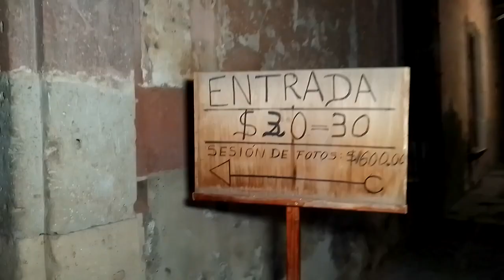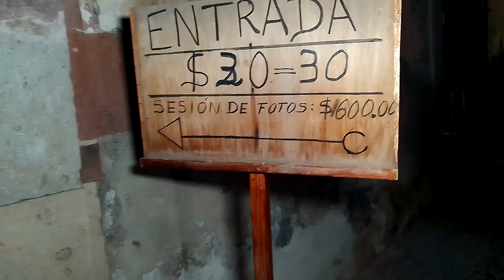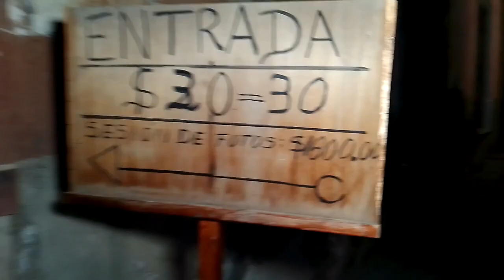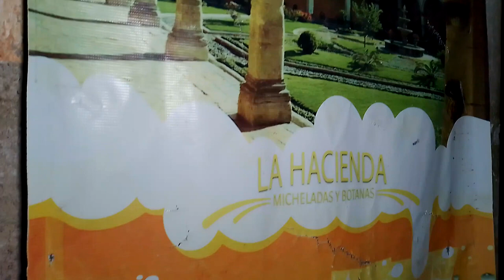Hacienda del año 1613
Se trata de una construcción donde se está reportando actividad paranormal